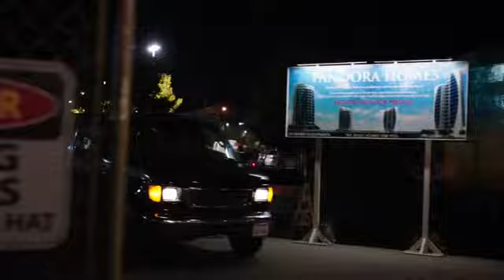Arrow S05E05-"Prometheus Warned Church"-Part 3 #24